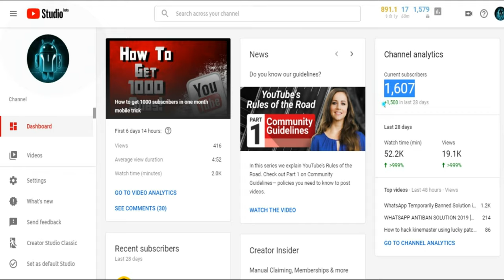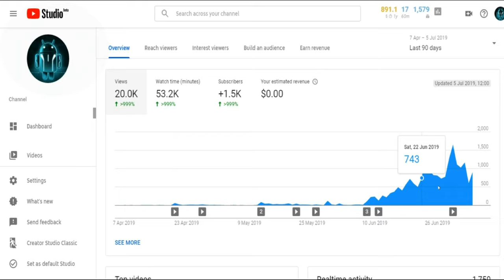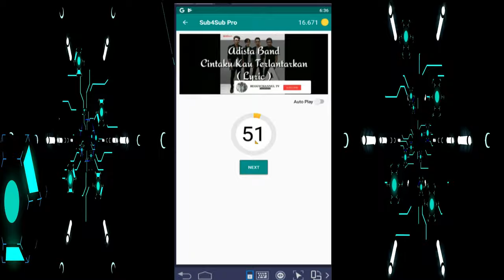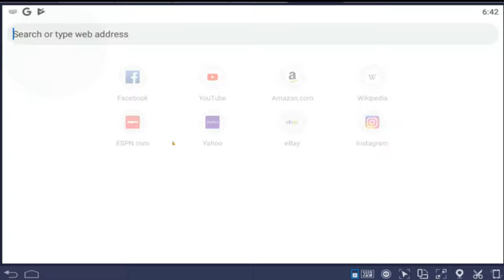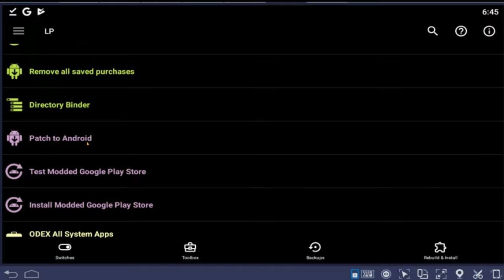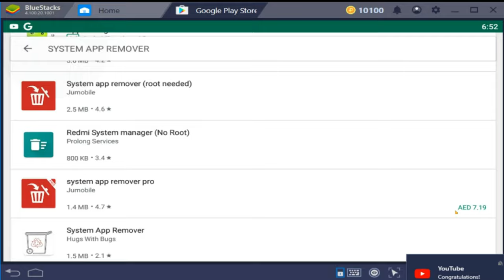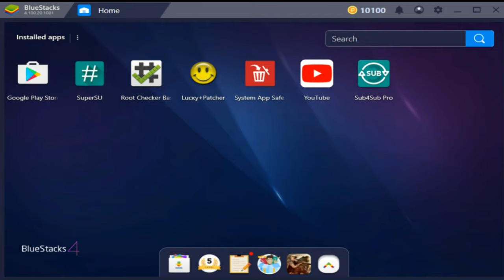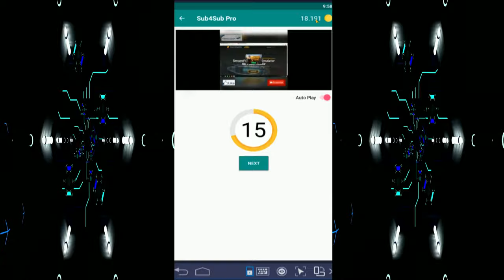How to Get youtube subscribers fast | grow youtube channel 100 % free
Here is basically how to Increase Subscribers on your YouTube Channel an Hello guys if you want to grow your youtube channel and get 1000 youtube subscribers then watch it crae fully.

There are a lot of great ways to get more YouTube subscribers, but not all of them work as easily as the one that I share in this video. I have been asked a lot recently, "How Do I Get More YouTube Subs?", so today I want to address that.

In this video I show you how to get subscribers on YouTube fast and the method has been used for quite some time. What I am showing you is how to find popular YouTube channels that are related to your content, you then go and comment on those channels with something that people will want to click over to your channel from.

I remember when I first started on YouTube and I would always ask people how to get 100 subs fast and free. I wanted to find a trick that would get my channel further, but the truth is that the trick is to provide value. The more value you can provide on and off your channel, the better off you will be with getting subs.

I am always here to help you out, but you have to ask the questions before I know that I need to answer them.

TAGS|::
how to get subscribers on youtube, how to get your first subscribers on youtube, 100 youtube subscribers, how to be a youtuber, how to vlog, youtube how to get subscribers, first 100 subs on youtube, how to get 100 subs on youtube, youtube tips and tricks, how to youtube, new york city vlogger, nyc vlogger casey neistat, sara dietschy casey neistat, sara dietschy creative spaces tv, sara peachy, sarah peachy, sarah dietschy, stay peachy